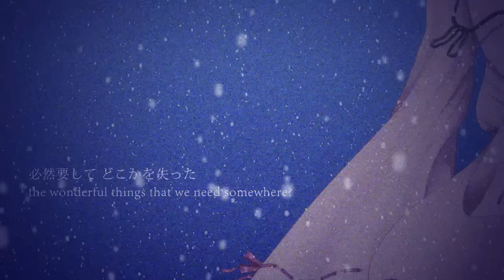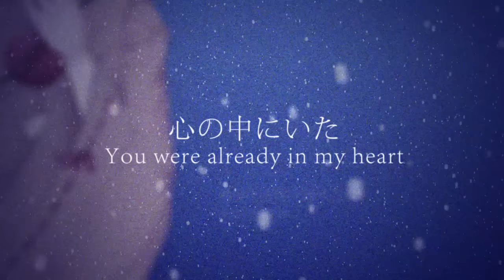【UTAU PV】 Cherish 【WIP】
*edit* Decided to make this public so people can at least see I'm actually working on something XD

Will I ever finish this video? No one knows o3o
//probably not, bye bye cover...//
//feels discouraged//
It's a shitty PV anyway when compared to other UTAU PV's XD